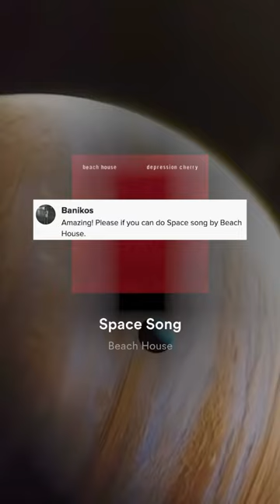space song - beach house (violin movie soundtrack)